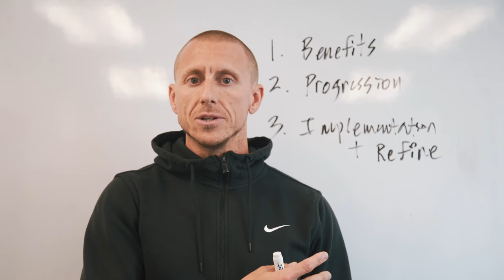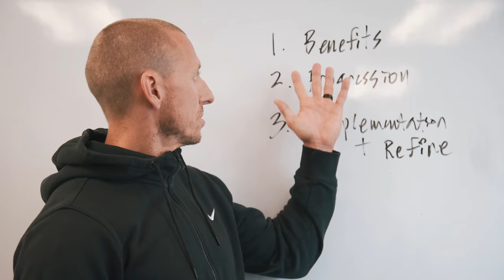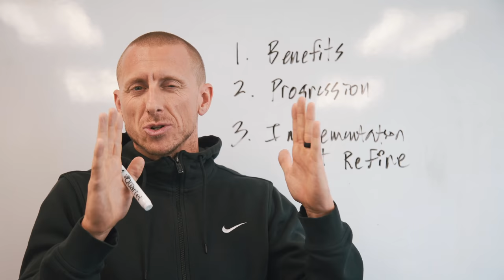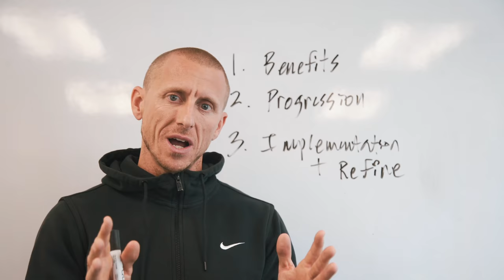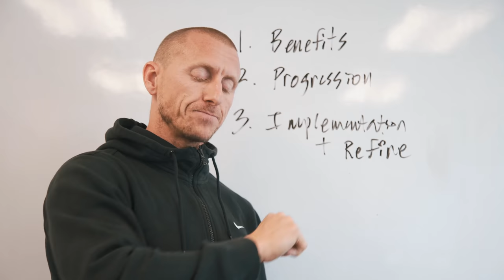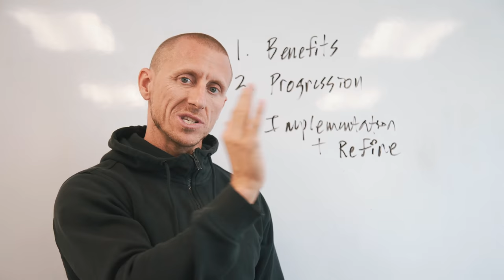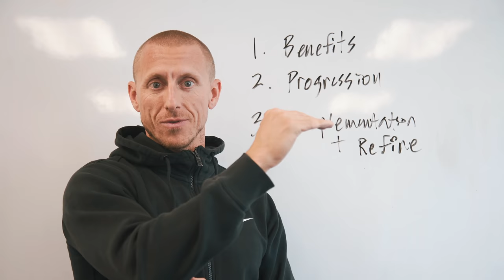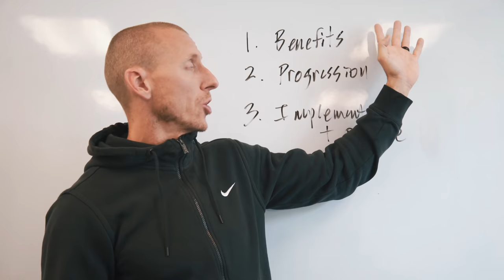Will CARDIO KILL YOUR GAINZ? | WHY You Might Be Doing CARDIO WRONG!! Ft. James Fitzgerald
Will Cardio kill your gains!? Crossfit athlete and founder of Opex, James Fitzgerald, explains how doing cardiovascular training can actually help you lifting, as opposed to hindering it.